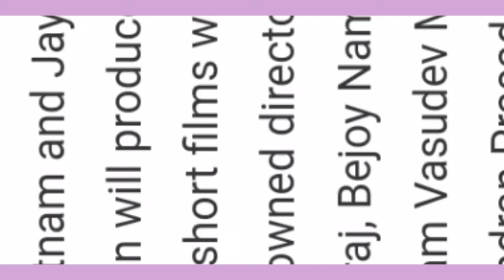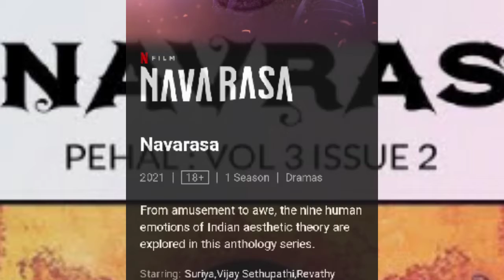navras web series review | mani ratnam film